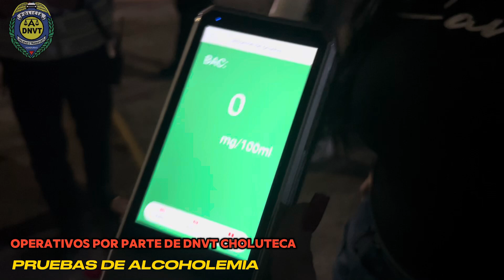Pruebas de alcoholemia en la ciudad de choluteca